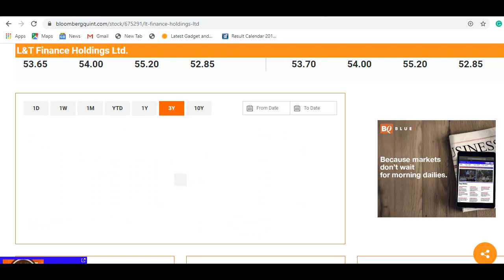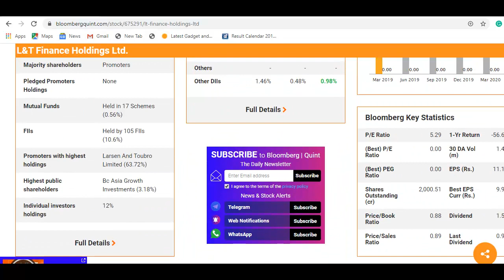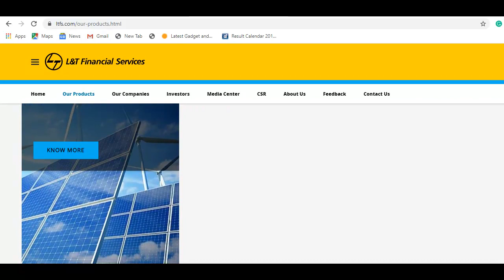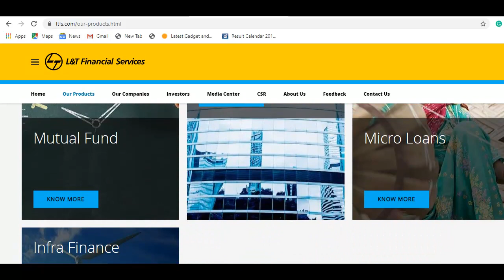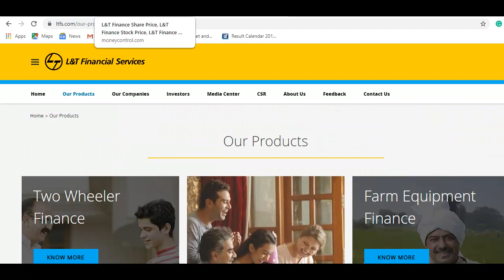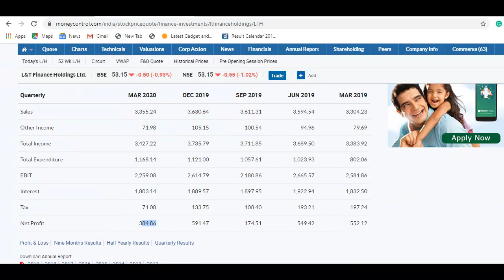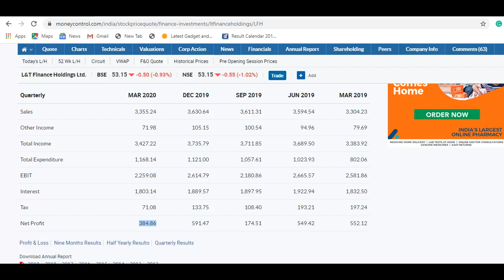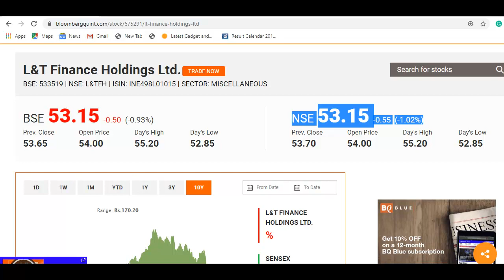L&T Finance Stock News | 53 रुपये का शेयर, बड़ी गिरावट आयी, खरीदने का मौका? | L&T Finance Share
L&T Finance Latest News
L&T Finance Share Update